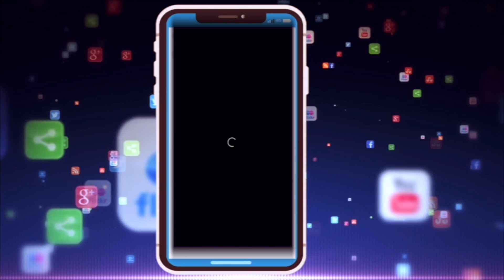JAMMU KASHMEER - TERRORIST जाकिर मूसा ऑल आउट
जम्मू कश्मीर में आतंक के सरगना ललहारी को सेना ने ढेर कर दिया गया है त्राल में हुई मुठभेड़ में जाकिर मूसा ग्रुप का सफाया कर दिया है